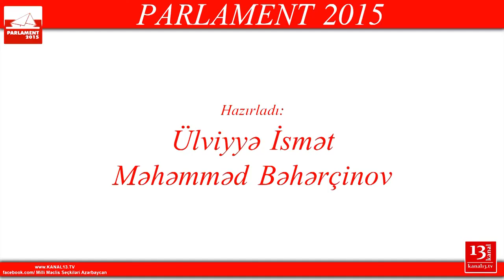Günel Səfərova: "21-ci dairədə işləyən 50 nəfərlik könüllü təbliğat qrupum var" - Parlament 2015